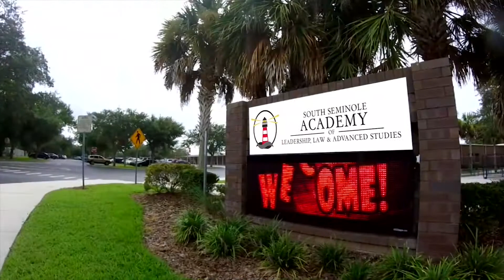SSN: January 04, 2021